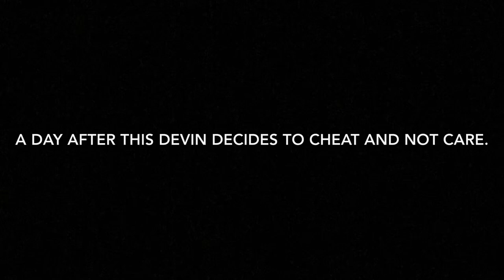The 4DS The Harsh Love Story OFFICAL MOVIE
Actors-
Devin Jenkins
Devin Salcido
Donovan Shufrin